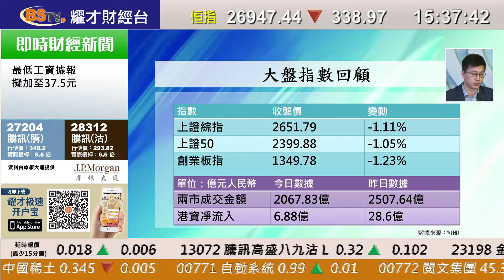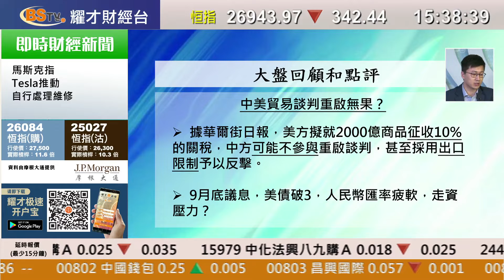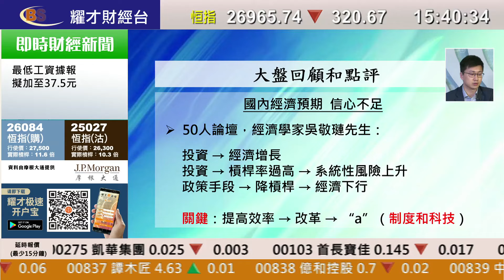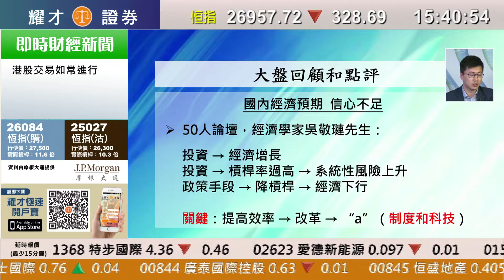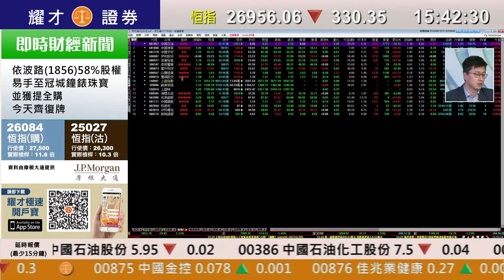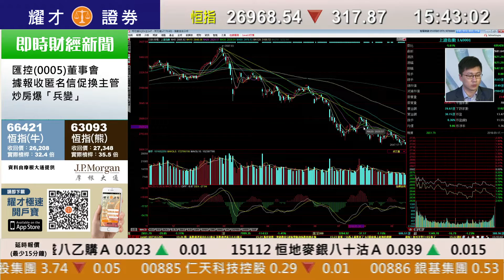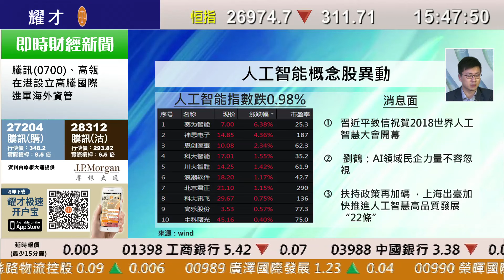耀才財經台 A股全日通 黃澤航－大盤成交新低 股指下挫 中美貿易重啟談判再陷焦灼